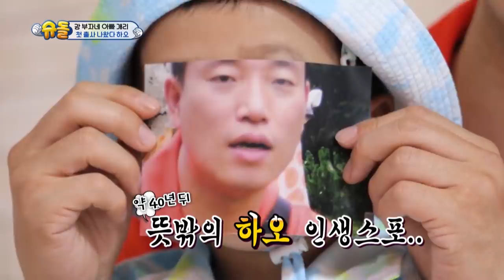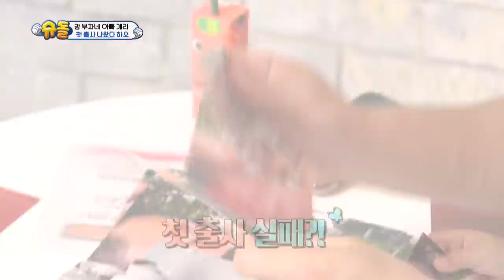1000th day after Haoh's birth! [The Return of Superman/2020.07.26]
- Cast:  Sam Hammington, Do Kyungwan, Gary, Park Hyunbin
▶Full Episodes